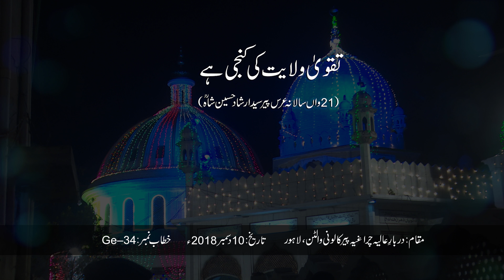Taqwa Wilayat ki Kunji hay | Wali Kon Hota Hy? | Shaykh-ul-Islam Dr Muhammad Tahir-ul-Qadri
تقویٰ ولایت کی کنجی ہے
(21واں سالانہ عرس پیر سید ارشاد حسین شاہ رحمۃ اللہ علیہ)
Taqwa Wilayat ki Kunji hay
(21st Urs Pir Sayyid Irshad Hussain Shah (R.A)‎)

VCD # 3064
Speech # Ge-34
Date: December 10, 2018
Place: Peer Colony, Walton, Lahore
Category: Haqiqat-o-Muqam-e-Wilayat
Event: 21st Urs Pir Sayyid Irshad Hussain Shah (R.A)